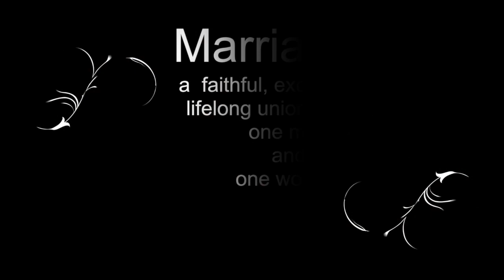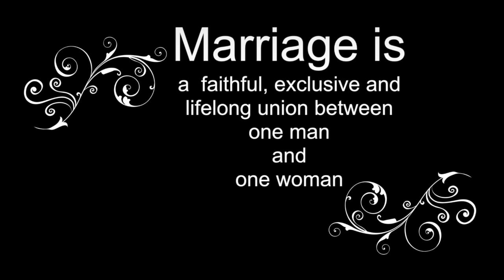Catholic Bishops of North Carolina - Vote FOR Marriage Part 1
First in a series of videos by the bishops of North Carolina explaining the position of the Catholic Church in support of the proposed state constitutional amendment recognizing marriage exclusively as the union between one man and one woman. Bishop Peter Jugis of Charlotte presents this video.